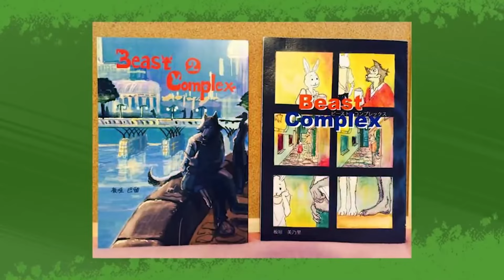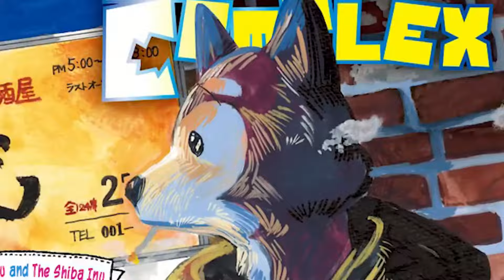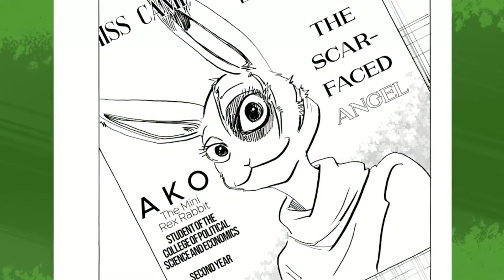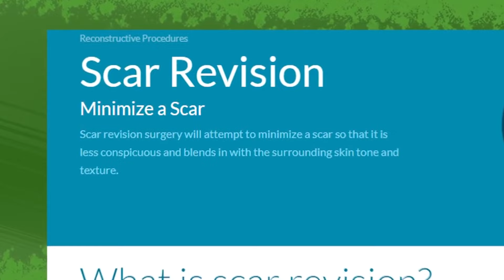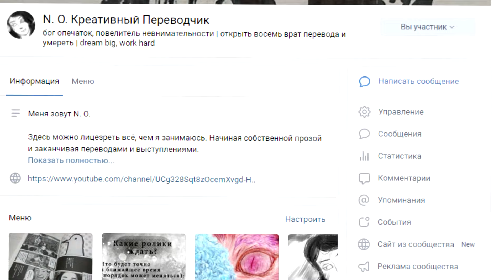Самая трагичная история Beastars ПРОДОЛЖАЕТСЯ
Помните историю Эйрдо и Ако? Сегодня она продолжается! А ещё мы немного пересмотрим происходящее в уже обсуждённой главе.

00:00 - 03:47 Вступление
03:47 - 07:23 Возвращаясь к предыдущей главе
07:23 - 17:26 Новая глава